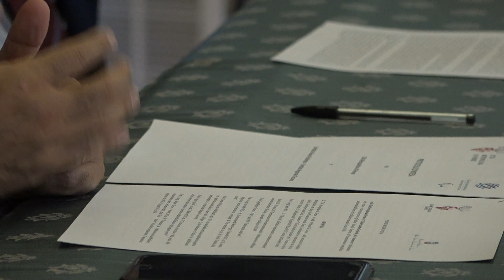Firenze, defibrillatori nelle scuole di competenza della MetroCittà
L'intesa siglata in palazzo Medici Riccardi insieme ad un accordo con il Comitato Paralimpico per l'attività sportiva dei diversamente abili.